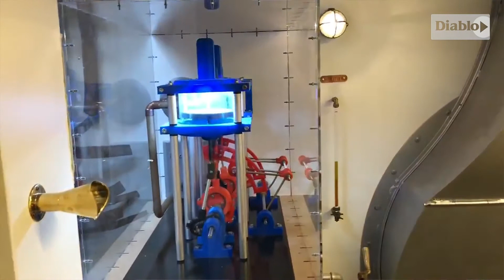En Ny Dag - Første fysiske skibsdampmaskinesimulator, Christian Albertsen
Lyt til NetRadio Diablo her:
Vi elsker sydfyn!